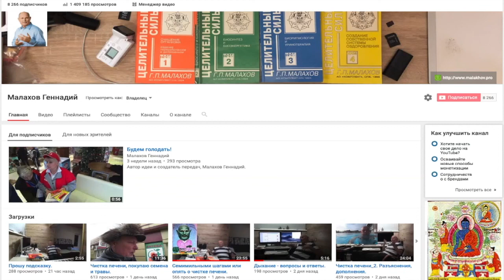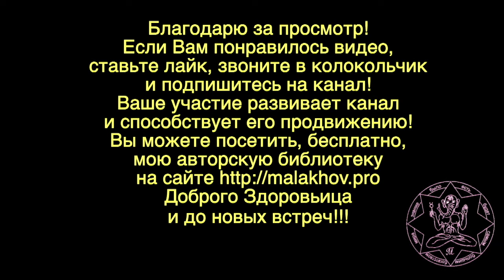РЕМОНТ ЛОБОВОЙ СТЕКЛО. Малахов Геннадий.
Лобовое стекло всегда перед глазами. Когда на нем появляется скол, это очень неприятно. Ремонт может вылиться в кругленькую сумму по замене лобового стекла целиком. Чтобы этого не делать. Важно вовремя устранить скол на лобовом стекле. Тогда его ремонт стоит копейки, по сравнению с заменой. Главное, вовремя устранить скол на лобовом стекле.